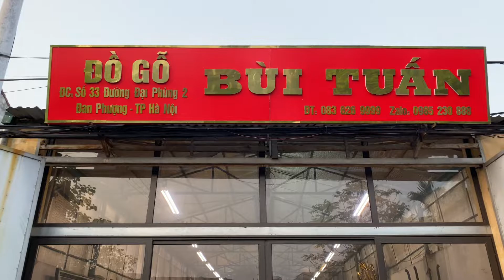Tủ Bày Đồ Gụ Ta Víp-Đồ Gỗ Bùi Tuấn-0836269999-0985230888-20-4-2022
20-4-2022 Đồ Gỗ Bùi Tuấn
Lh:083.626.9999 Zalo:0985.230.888